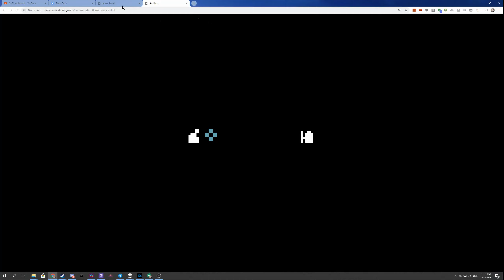Blathering over MeditationGames 2019-02-08 by AYolland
hit me pretty hard, that's part of why it is going up a day late.